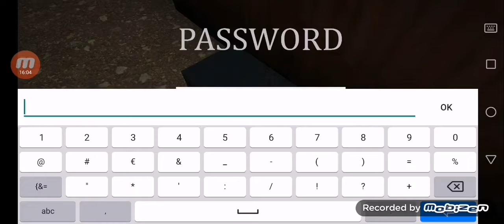J'AI PEUT ÊTRE TRICHER MAIS J'AI RÉUSSI | Siren Head The Game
J'ai enfin réussi à fuir Siren Head.